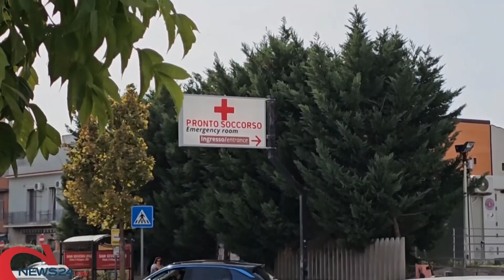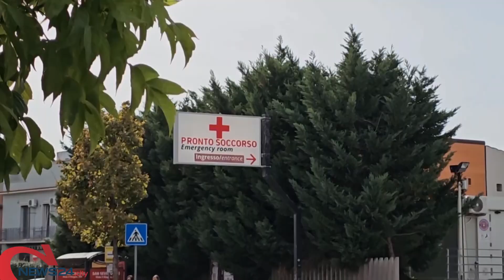SAN SEVERO | Due agricoltori feriti in un giorno a San Severo, non sono gravi: indaga la Polizia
Gli episodi sono avvenuti in momenti distinti della giornata